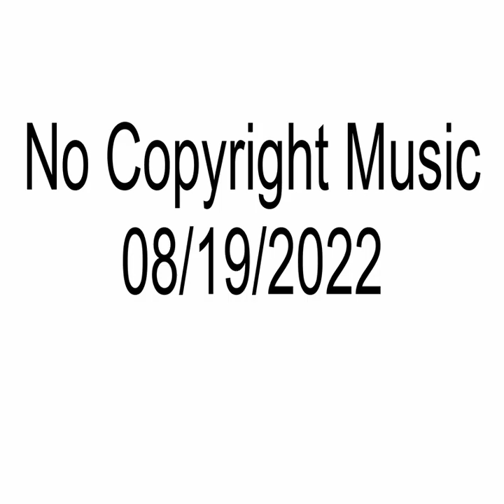No Copyright Music | 08/19/2022